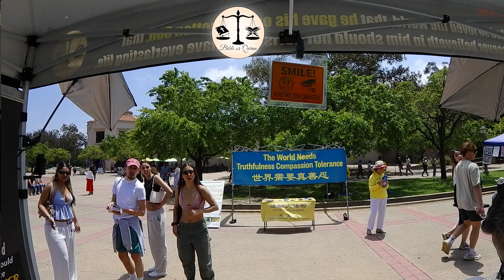Islam is a beautiful thing/BALBOA PARK